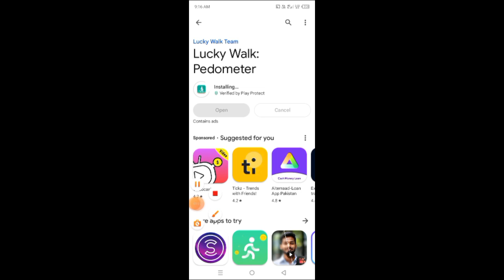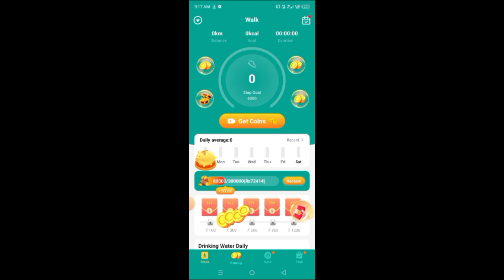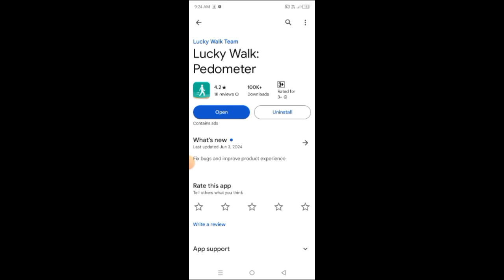Lucky Walk App Real or Fake | Lucky Walk App Withdrawal Proof | Lucky Walk App Se Paise Kaise Kamaye